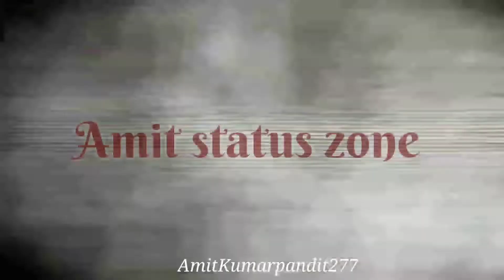Tera Naya Mehboob Muhbarak Ho Tumko😈| New Attitude Shayri |Vabby Shayari Status | Black Screen Video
comment's and shear ❤️!

Search:- amitkumarpandit277

turn on natification 🔔

❗★★USAGE★★❗
absolutely ANY USE for my videos REQUIRED CREDIT IN THE DESCRIPTION .

Queries 🔥:-
attitude status,
attitude ringtone,
attitude shayari,
attitude tik tok video,
attitude gamer,
attitude video,
attitude,
attitude song,
attitude status,
attitude shayari, a
attitudeshayari status,
attitude shayari whatsapp status,
attitude shayari tik tok,
attitude shayari free fire,
attitude shayari tik tok video,
attitude shayari video,
attitude shayari boys
attitude status tamil,
attitude status telugu,
attitude status full screen